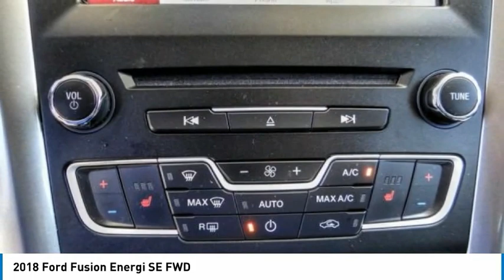2018 Ford Fusion Energi Fontana, Chino, Norco, Moreno Valley, San Bernardino, CA V58595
2018 Ford Fusion Energi SE FWD

16005 VALLEY BLVD.

SUNRISE FORD FONTANA: PROUDLY SERVING FONTANA, CHINO, NORCO, MORENO VALLEY, SAN BERNARDINO, AND SURROUNDING SOUTHERN CALIFORNIA LOCATIONS. THIS BLACK/BLACK 2018 Ford FUSION ENERGI IS EQUIPPED WITH A 2.0L iVCT Atkinson Cycle I-4 Hybrid, AUTOMATIC TRANSMISSION, AND RECEIVES AN ESTIMATED . FONTANA, CA 92335. FONTANA, CA  CHINO, CA  NORCO, CA  MORENO VALLEY, CA  SAN BERNARDINO, CA 2018 Ford FUSION ENERGI SE FWD Stock #: V58595 | VIN: 3FA6P0PU5JR193719 | 2018 Ford Fusion Energi SE FWD Sunrise Ford Fontana